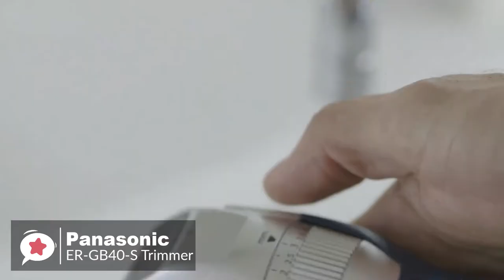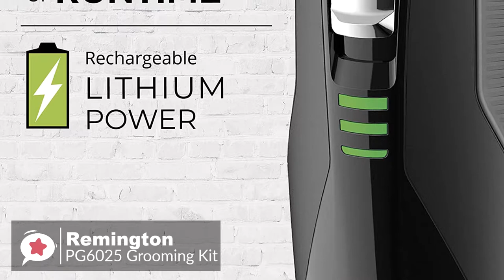5 Best Beard Trimmers for 2019 - Tame Your Beard In Style!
Links to the beard trimmers mentioned in this video:

► 5. Philips Norelco Multigroom 7000 Trimmer
► 4. Panasonic ER-GB40-S Beard Trimmer
► 3. Remington PG6025 All-in-1 Beard Trimmer
► 2. Andis Professional T-Outliner Beard/Hair Trimmer
► 1. Wahl 9818 Lithium Ion Plus Stainless Steel Beard Trimmer

Getting on top of your grooming routine can be challenging, especially if you want to style your beard daily.  With so many beard trimmers to choose from it can be hard to decide, but don't worry we have done the hard work and listed the 5 best beard trimmers for 2019 to suit any budget.  In this video you can find out more about exactly which to choose.